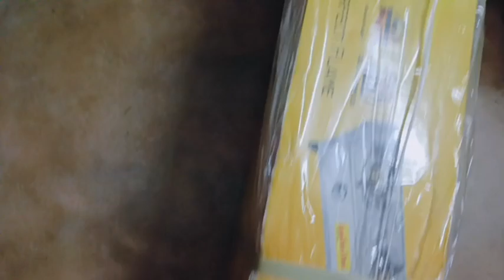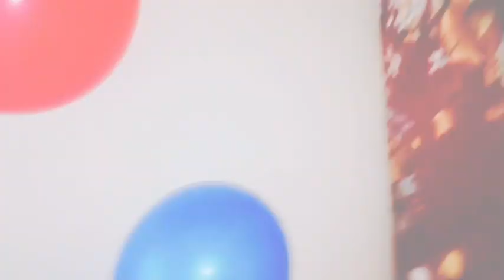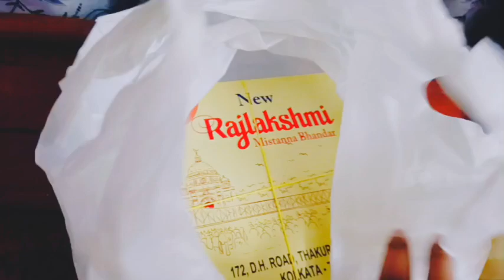অ্যানিভার্সারির স্পেশাল রাত.. শুধু চাই আপনাদের সাথে।the tripti family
MOVIE CREDIT:
* Song: SUCHORITA (T6fAO) CHIRASATHI (BTt) * Film:
* Singer : JAVED ALI & ALKA YAGNIK * Lyrics: Goutam Shusmit * Music : ASHOK RAJ * Starcast :HIRON, KOEL, DEEPANKAR DEY, ANAMIKA SAHA, ETC.
* Director: HARANATH CHAKRABORTY * Producer: ZEE ENTERTAINMENT PVT. LTD k Year: 2008 * Language : Bengali